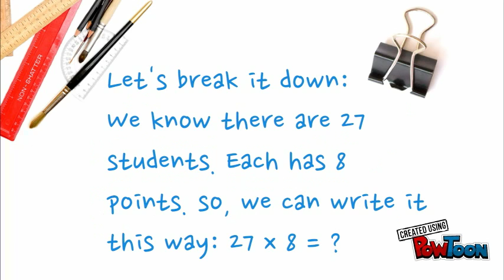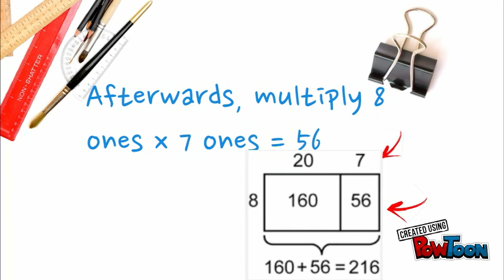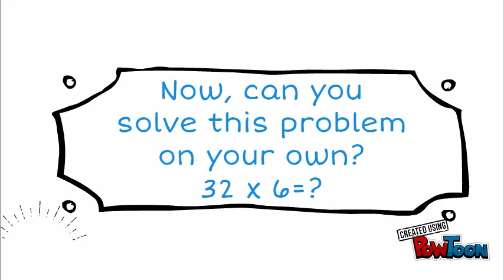Area Model Multiplication 5.NBT.5 Go Math 1.6